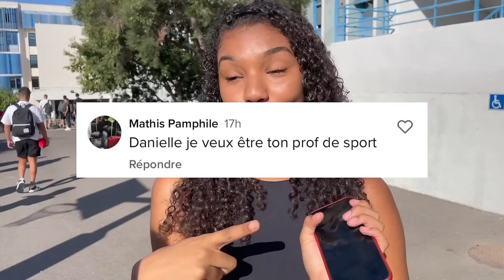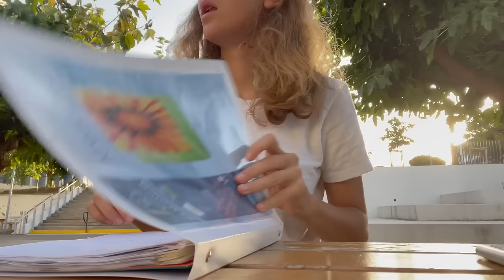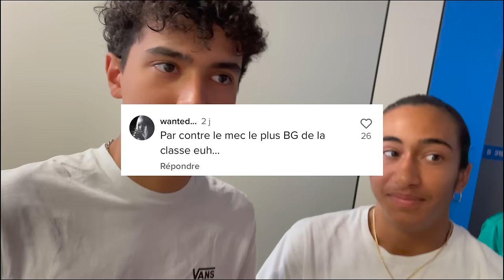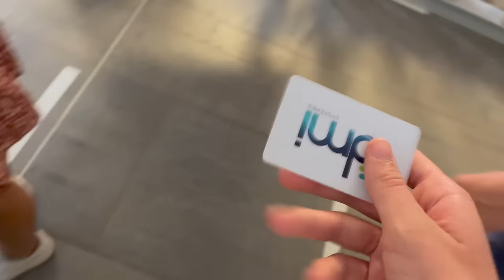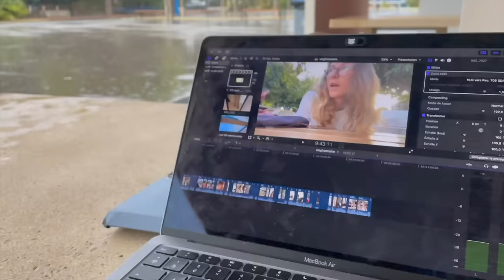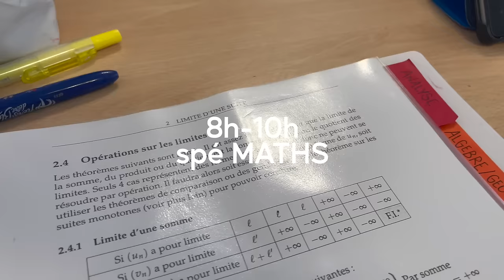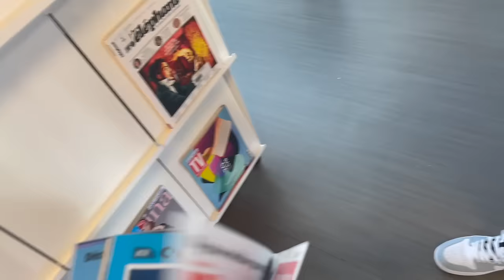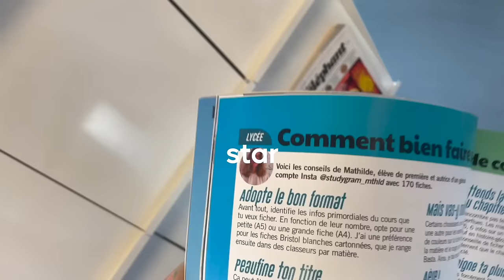VLOG - 1 semaine au lycée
on est passé par toutes les émotions je crois 🥲

je vous emmène 1 semaine dans la vie de mes potes et moi :/
le lycée c'est assez drôle en vrai

Twitter (jsp où on trouve le lien)

timeline des jours :

00:00 - Lundi
04:01 - Mardi
08:25 - Mercredi
10:32 - Jeudi
14:31 - Vendredi